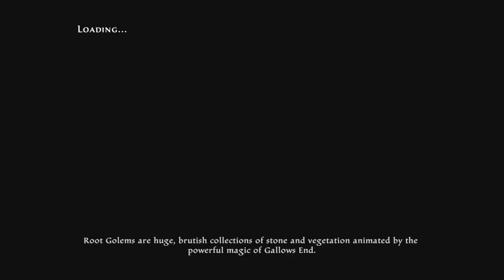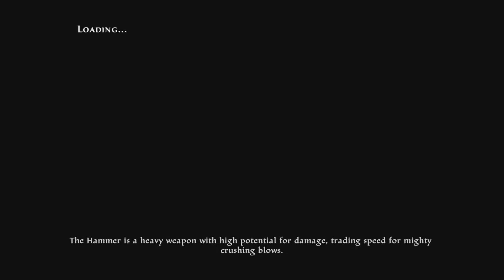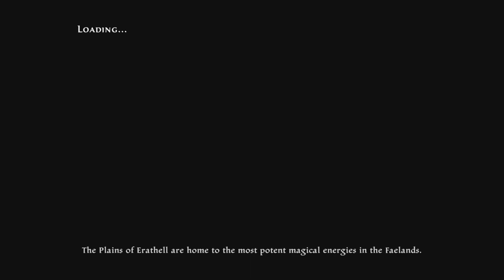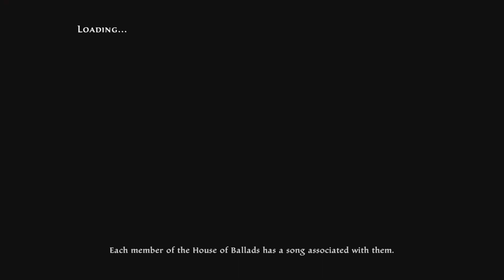Kingdoms of Amalur: Re-Reckoning - Part 63 Artifact Hunting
Idril helps Ariel Perien find an Ancient Artifact within Bonnlach.

To stay up to date on future uploads, please check the Community tab.